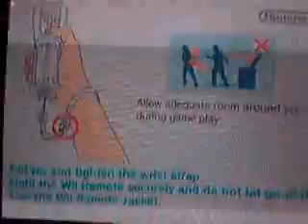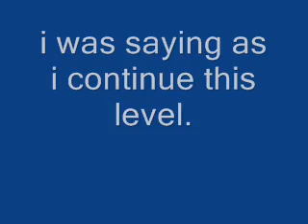let's play no more heroes 1 - tutorial... kinda.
this game is pretty short if you only look at the levels. and that's what i plan on.